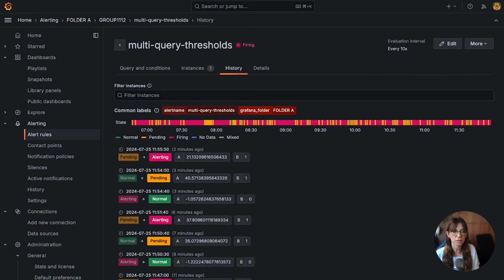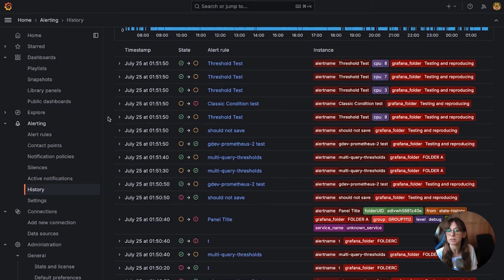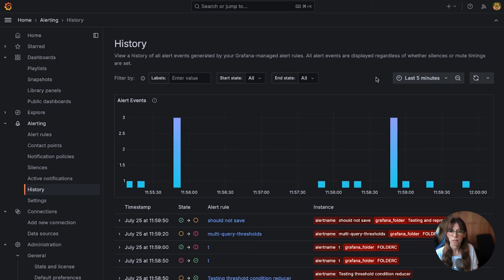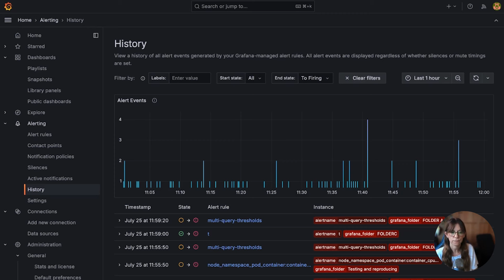Centralized Alert History in Grafana; GA in 11.2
With the centralized alert history page, you can view a history of all alert events generated by your Grafana-managed alert rules from one centralized page. This helps you see patterns in your alerts over time, observe trends, make predictions, and even debug alerts that might be firing too often.